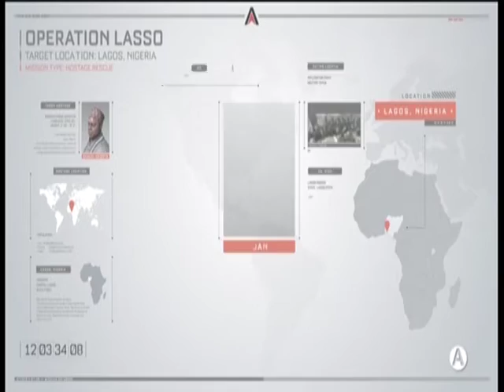Call of Duty Advanced Warfare Campaign #3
this video is part of the Call of Duty Advanced Warfare Campaign series that i am doing sorry it goes a bit fuzzy i think my recorder might be on it's way out.